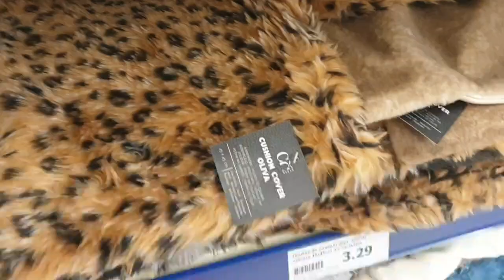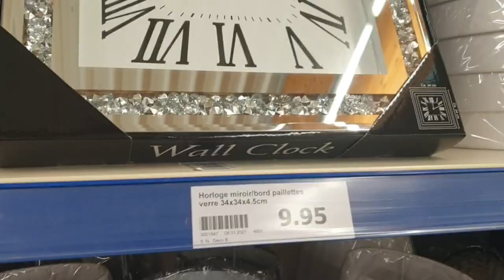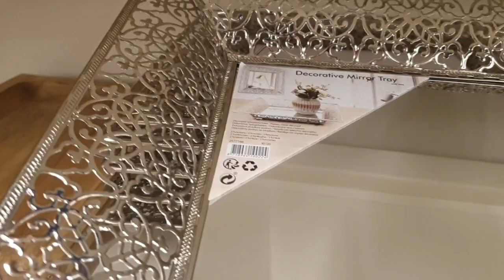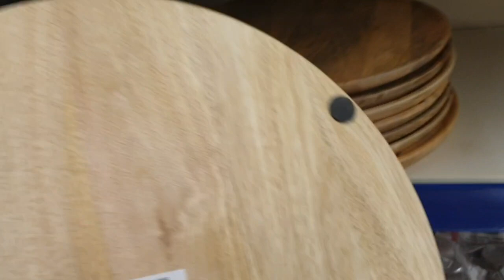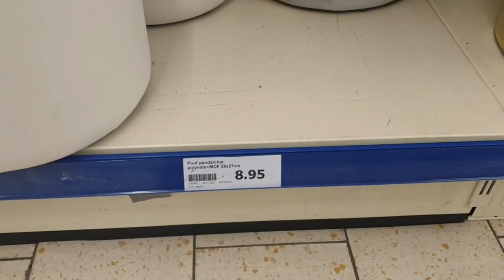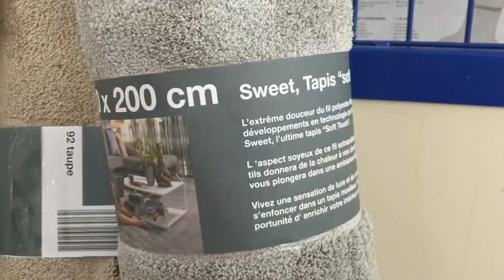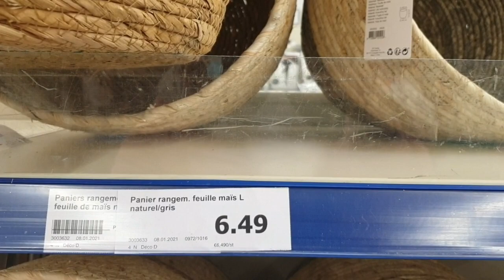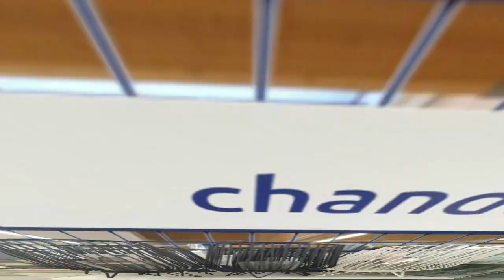ARRIVAGE D'ACTION DU 09 JANVIER 2021